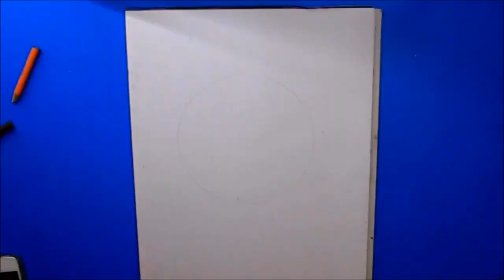DIBUJANDO A EMILY (THE CORPSE BRIDE TIM BURTON ANIMATION)EL CADAVER DE LA NOVIA DRAWING VANE V ART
APRENDE A DIBUJAR A EMILY EL CADAVER DE LA NOVIA DE TIM BURTON ANIMACION REAL CON UNA TECNICA MUY DIBERTIDA Y PROFESIONAL.
MATERIALES : LAPICES DE COLOR PRISMACOLOR PREMIER , PINTURA ACRILICA, PINCELES, CARBONCIÑÑO N:2, CUADERNODE DIBUJO MARCA FABER CASTEL GRAMAGE 190,
TIEMPO DE OBRA: 20 HORAS APROX,
SI TE GUSTO ESTE VIDEO NO OLVIDES SUSCRIBIRTE Y DARLE LIKE PARA QUE NO TE PIERDAS NINGUNO DE MIS DIBUJOS ESTAS SON MIS REDES SOCIALES PARA QUE ME SIGAS Y SEAMOS MAS ARTISTAS ♡ FACEBOOK ♡ INSTAGRAM ♡♡♡♡♡HELLO IF YOU LIKE THIS VIDEO AND GIVE YOU DO NOT FORGET TO SUBSCRIBE LIKE THAT DO NOT MISS ANY OF THESE ARE MY MY DRAWINGS NETWORKS TO FOLLOW ME MOR